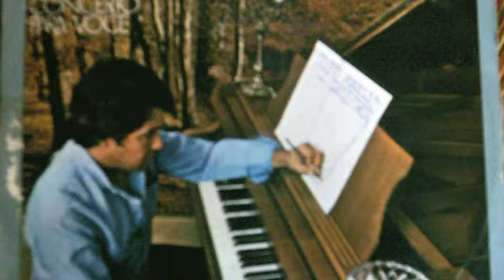Aluizio Pontes Meu concerto pra voce 05 Blue montain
Arranjos e Teclados : Aluizio Pontes
Guitarra :Messias Saint Jr
Contrabaixoaixo : Gabriel Bahlis
Bateria :Dirceu Medeiros
Percussao : Julião
Trumpete : Felpudo
Sax e Flauta : Bolão